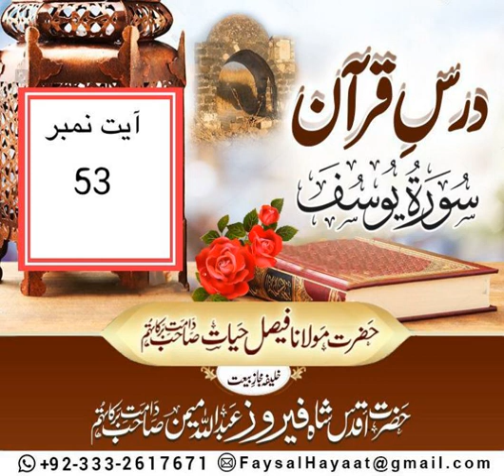Dars E Quran Soorat Yusuf Ayt no 53 by Hazrat Molana Faisal Hayat Saheb db